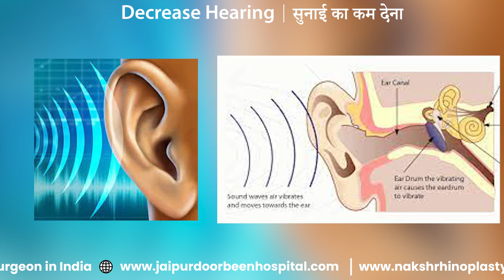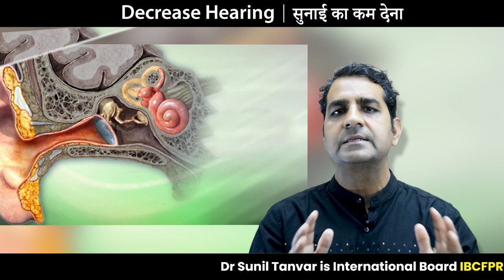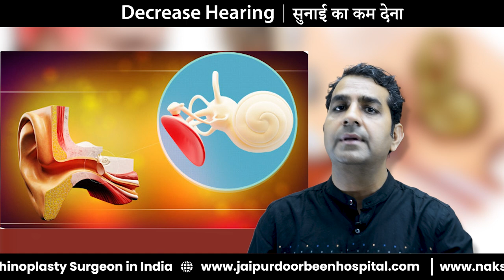कान की सुनाई कम होने को कैसे बढ़ाएं? अच्छी सुनने की क्षमता को बढ़ाने के तरीके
क्या आपकी सुनाई कम हो रही है और आप इसे बढ़ाना चाहते हैं? इस वीडियो में हम आपको कान की सुनाई कम होने को बढ़ाने के कुछ उपयोगी तरीके बताएंगे। हम आपको इस विषय पर विस्तार से चर्चा करेंगे और आपको सुनाई कम होने के लक्षण, उपाय और आसान टिप्स के बारे में जानकारी प्रदान करेंगे।

यदि आप अपनी सुनाई कम होने की समस्या को दूर करना चाहते हैं या इस विषय में अधिक जानना चाहते हैं, तो इस जानकारीयुक्त वीडियो को ज़रूर देखें।

अधिक जानकारी के लिए आप हॉस्पिटल विजिट कर सकते है और हमें कॉल करने के लिए डायल करें 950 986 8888 हमारी वेबसाइट विजिट करने के लिए विजिट करें|

Decreased Hearing
Hearing Loss
Hearing Impairment
Causes of Hearing Loss
Types of Hearing Loss
Hearing Problems
Hearing Health
Hearing Care
Hearing Solutions
Hearing Aids
Tinnitus
Sensorineural Hearing Loss
Conductive Hearing Loss
Age-Related Hearing Loss
Noise-Induced Hearing Loss
Inner Ear Disorders
Ear Health
Audiologist
Deafness
Hearing Test